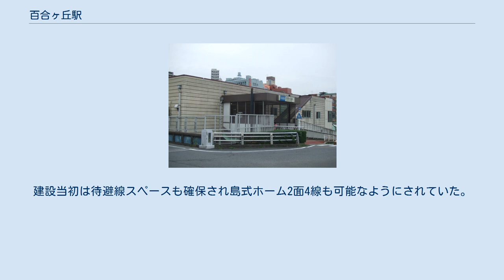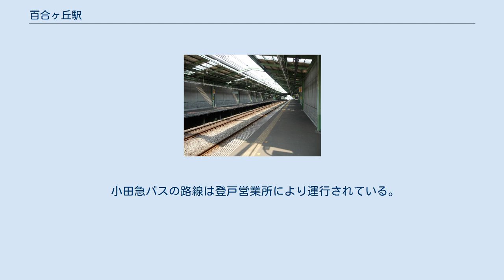百合ヶ丘駅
百合ヶ丘駅（ゆりがおかえき）は、神奈川県川崎市麻生区百合丘一丁目にある、小田急電鉄小田原線の駅である。
 多摩線開業に伴い、新百合ヶ丘駅が開業するまでは、比較的整備された駅前広場を有するため、川崎市の拠点として小田急電鉄に急行停車の要望書が提出されたり、川崎市を縦断する地下鉄の駅設置が計画された事もあった。
 百合丘団地が近くにあることから「百合ヶ丘」（なぜ百合丘ではないのかは定かではない）となる。
「百合丘団地」という団地名の由来は、かつてこの周辺に神奈川県の県花である「山百合」が多かったからという。
また、そのほかにもこの近辺の開墾に当たって128人（または100人という説もある）の地主が協力し、「百人が力を合わせた」という事とする説もある。
線路は掘割部にある。
橋上駅舎を有しており、南口側は駅舎と駅前広場が直接繋がっている。
建設当初は待避線スペースも確保され島式ホーム2面4線も可能なようにされていた。
 2006年2月25日よりエレベーターの使用が開始された。
 2012年度の投資計画で行先案内表示器の設置が企図され、 2013年1月24日より稼働を開始した。
 2020年（令和2年）度の1日平均乗降人員は17,214人である。
小田急電鉄の70駅の中では第46位。
 ここ十数年は、隣の新百合ヶ丘駅において商業施設等の出店が目立ち、路線バスの多くも当駅から新百合ヶ丘駅発着へと移行していることから、当駅の乗降客数は 新百合ヶ丘駅に奪われる形で減少を続けている。
 近年の1日平均乗降人員・乗車人員の推移は下表の通り。
 小田急バスの路線は登戸営業所により運行されている。
 北口側の県道3号世田谷町田線上にある停留所である。
 南口にある停留所である。
 3番乗り場に停車していた百03・百04系統は2013年6月2日をもって廃止された。